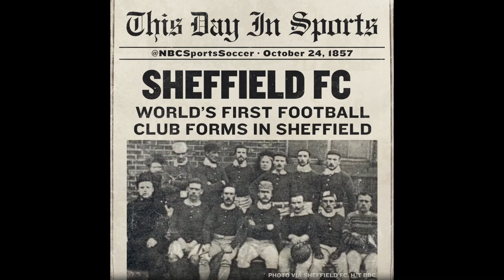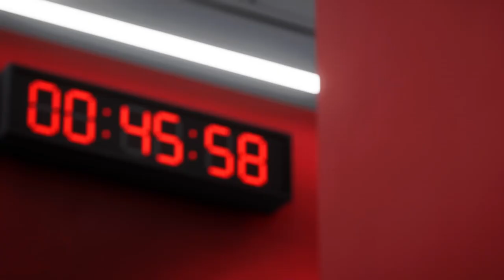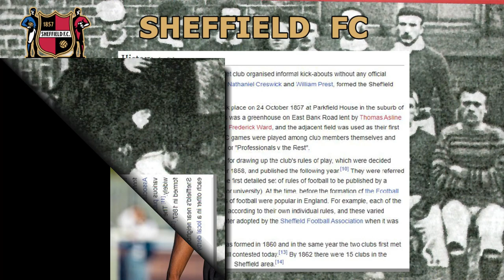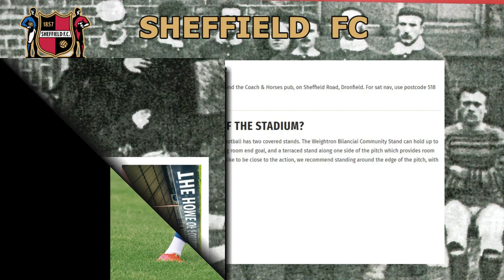Can we be stopped? - Sheffield FC - Back to Glory Days - S10E24 - FC24